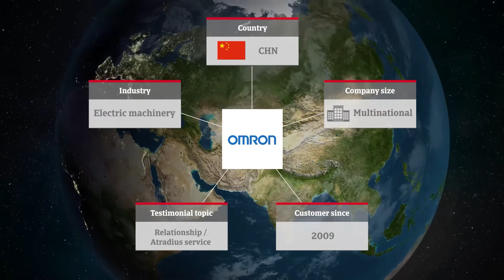Customer Testimonial - Credit Insurance for the Electric Machinery Sector | Omron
Omron has achieved sustainable growth while navigating the uncertainties of China-US trade relations and regional manufacturing transformation.

Headquartered in Japan, Omron provides industrial automation and electronic components to a range of industries from healthcare to energy efficiency.

In this video testimonial COO of Omron Industrial Automation, Zuojiang Zhu, explains how we have supported Omron’s sustainable and rapid growth in the region for more than 10 years. He highlights the difficulties in navigating specific risks and challenges including China-US trade tensions, the impact of manufacturing transformation in the region, and other internal and external factors that can have a negative impact on cash flow and account receivables.